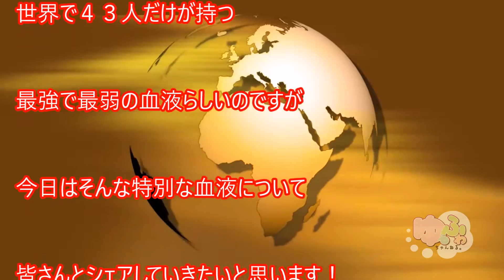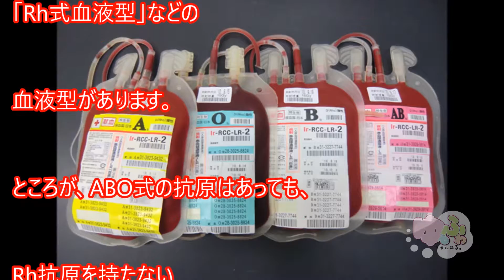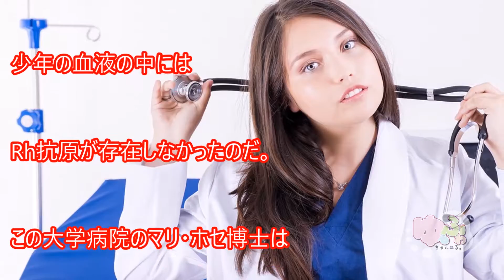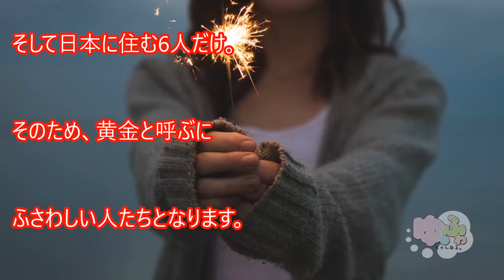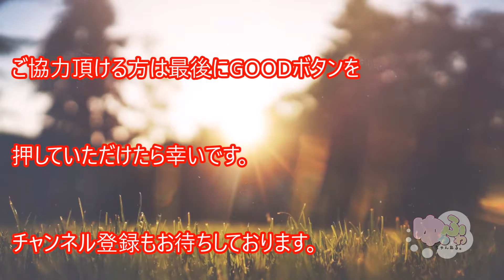【衝撃】世界にたった43人だけが持つ「黄金の血」世界が震えた 嘘のような本当の話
皆さんは「黄金の血」というのを

聞いたことがありますか？

世界で４３人だけが持つ

最強で最弱の血液らしいのですが

今日はそんな特別な血液について

皆さんとシェアしていきたいと思います！

続きは動画でお楽しみください。

【衝撃】世界にたった43人だけが持つ「黄金の血」世界が震えた 嘘のように見えて実は本当の話…【閲覧注意】

【衝撃】世界にたった43人だけが持つ「黄金の血」世界が震えた！嘘のように見えて実は本当の話…